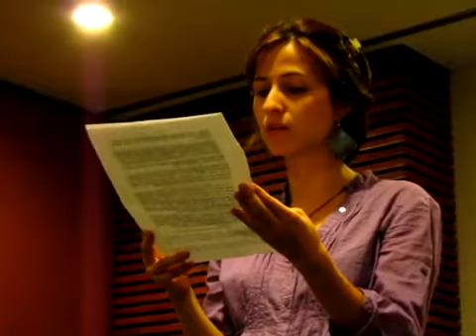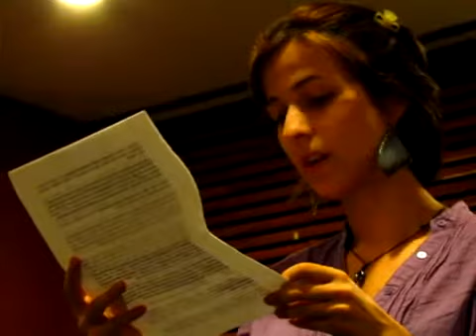Don Ramón honra la memoria del Hermano Marco Antonio Serna 16 12 2010 2